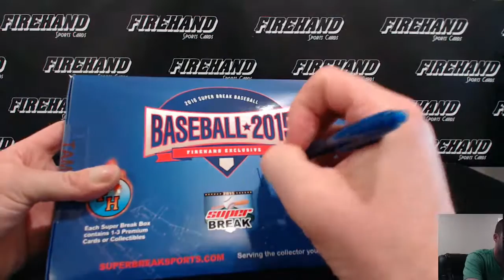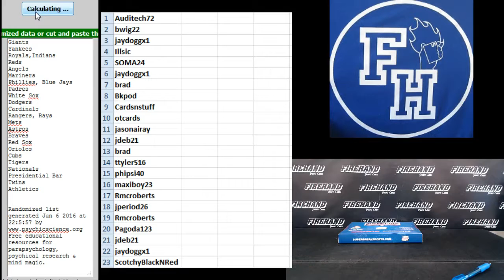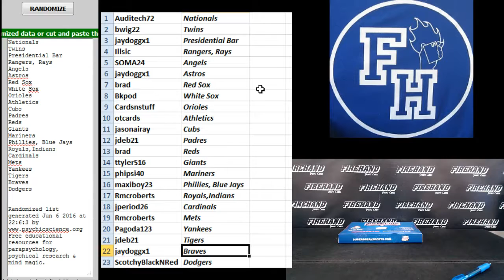Team Draw ~ 2016 Super Break Firehand Exclusive Baseball Box Break #14 ~ 6/6/16